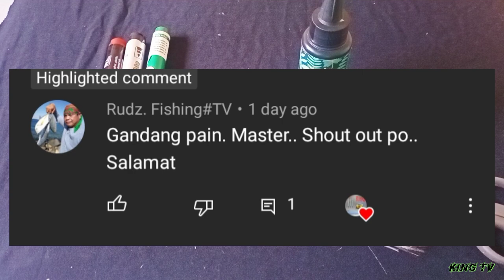Bait for Trolling